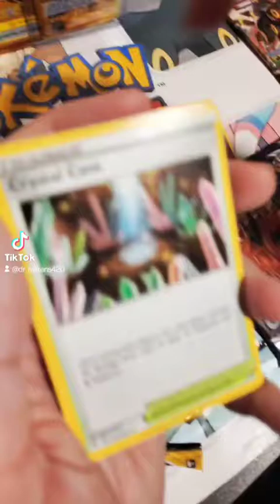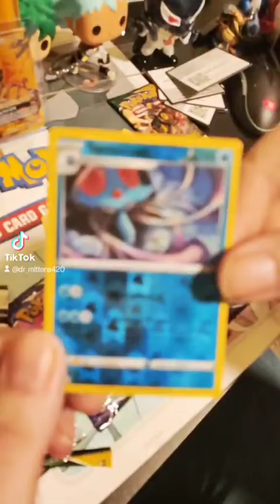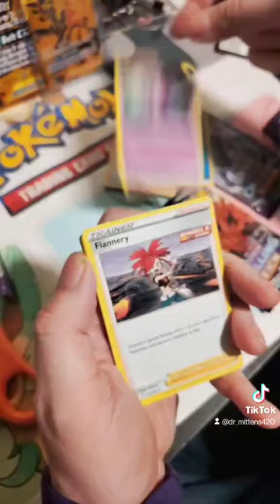Pikachu zekrom GX box part 2